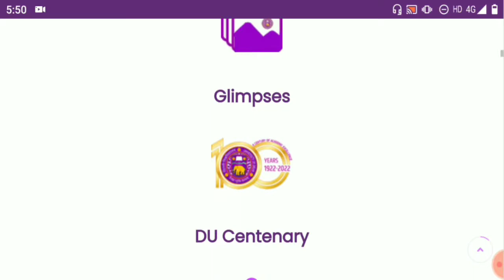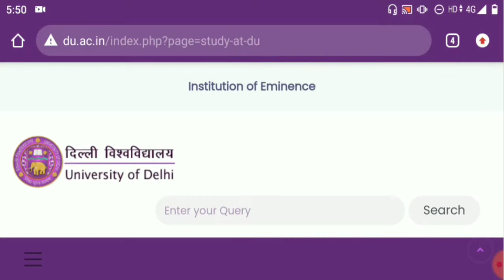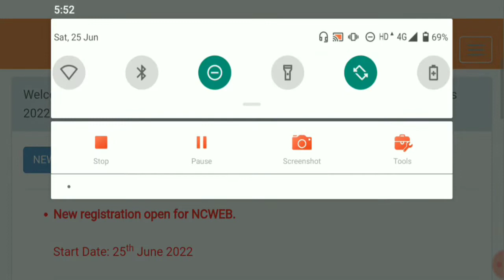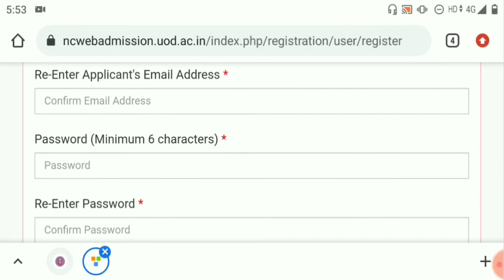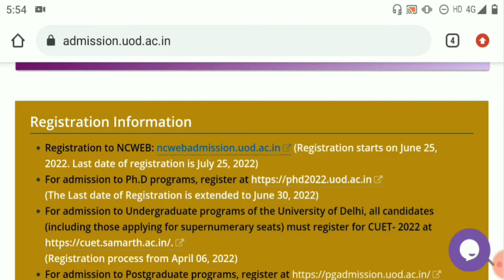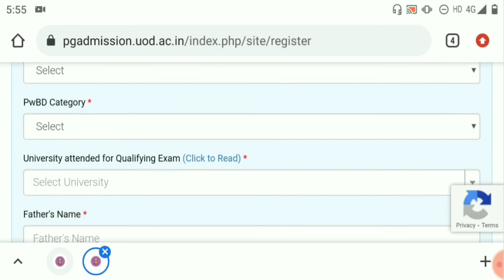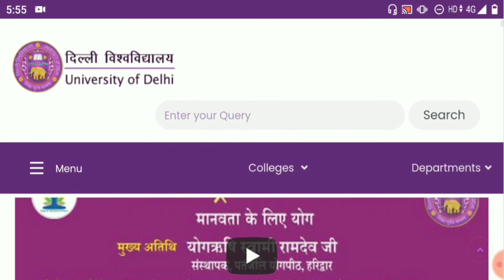DU NCWEB UG & PG Registration Form Release 2022! How To Fill DU NCWEB Registration Form 2022?